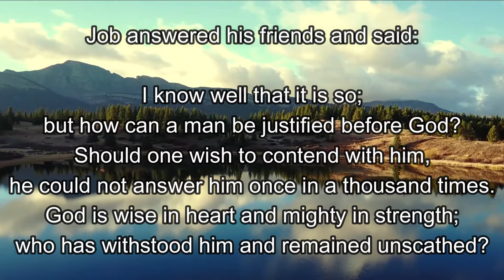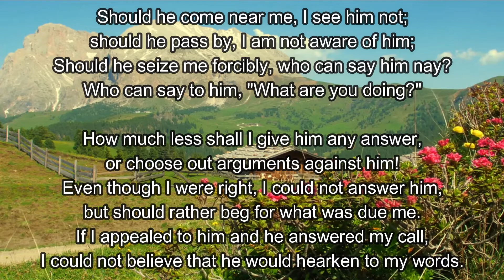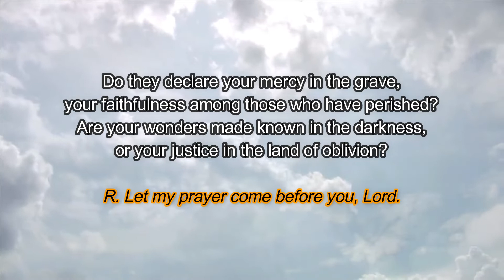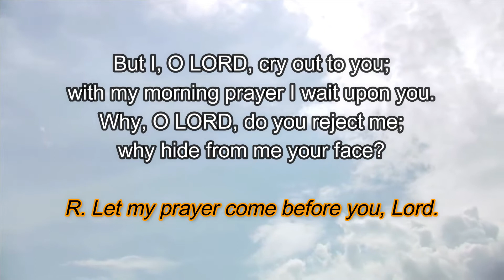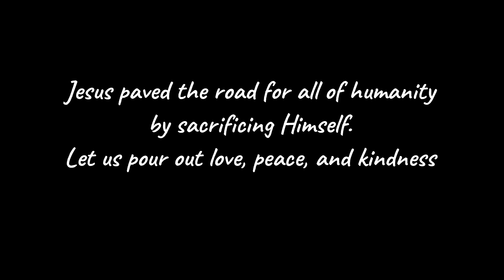Daily Bible Readings | 28 September 2022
Please make it a habit to read and share the Word of God.

I consider all things so much rubbish
that I may gain Christ and be found in him.